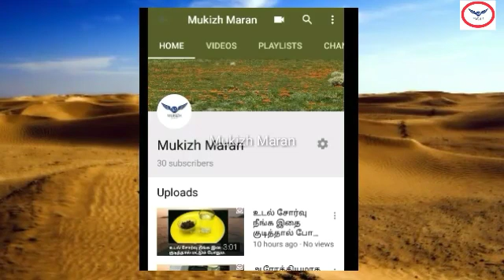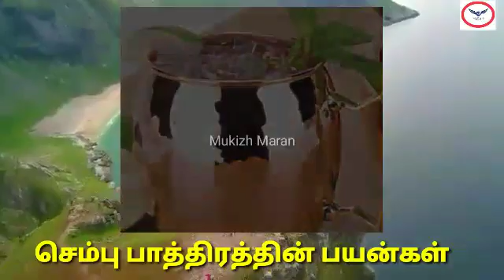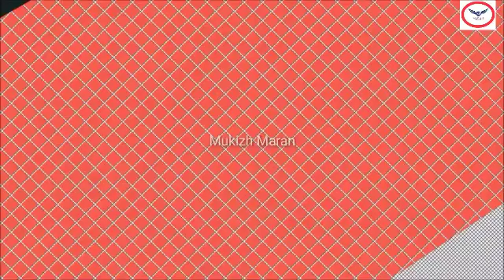செம்பு பாத்திரத்தின் நன்மைகள் | Tamil Health Tips | Tamil Beauty Tips.